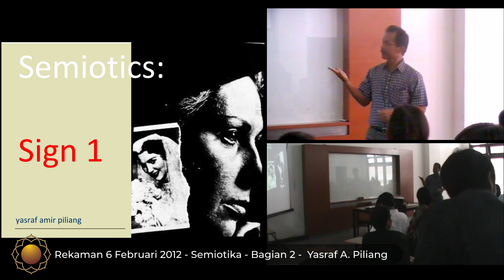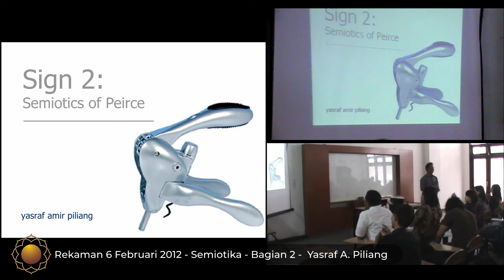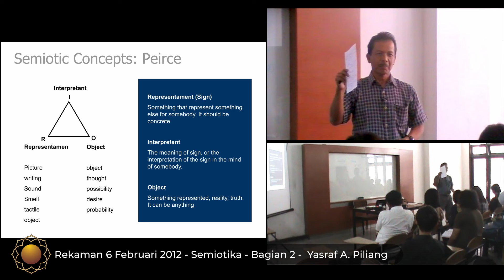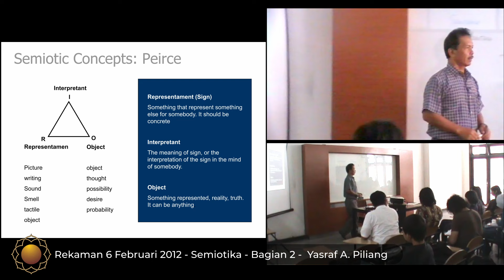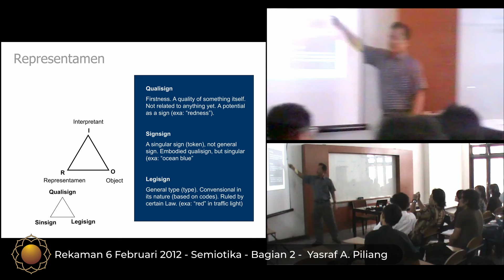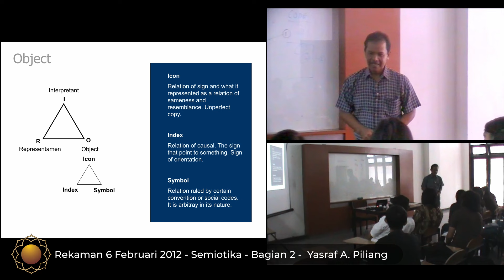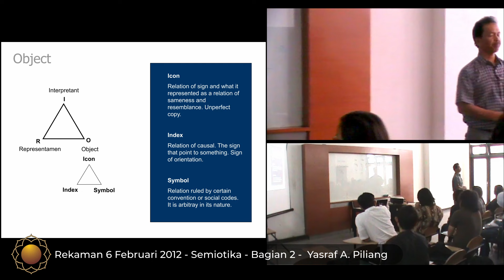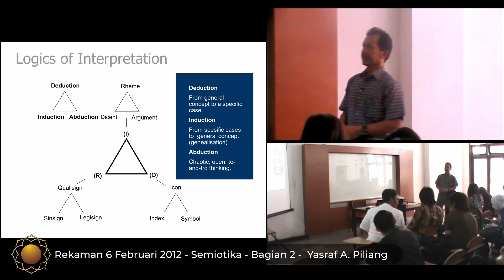02 - SEMIOTIKA: "SEMIOTICS OF PEIRCE" - Yasraf Amir Piliang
Rekaman 06 Februari 2012 - Mata Kuliah "SEMIOTIKA" bersama Pa Yasraf Amir Piliang.